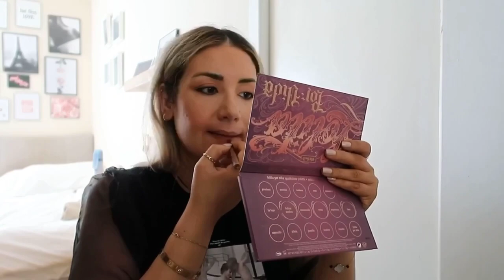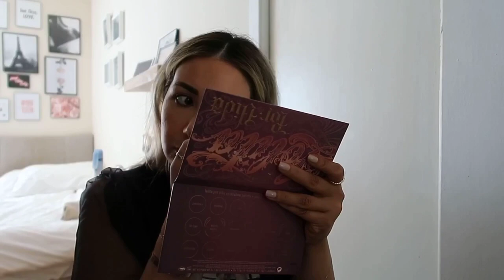SHEIN, ASOS & AMAZON SWIMSUIT HAUL & BODY FIRMING PRODUCTS I'M TESTING | BLAIR KHODAGHOLIAN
♡Let’s connect♡

Style

Black top-Sold out
Gold chain ring
3 stacked rings
Eternity ring
Hoop earrings
Chain necklace
Mini earring

Shen swimsuit

River Island swimsuit

Amazon swimsuit

Beauty

Gisou hair oil
Hair brush
Tinted moisturizer
Dry brush
Caudalie cream
Bio Oil
Bum bum cream
Body wash
Body oil